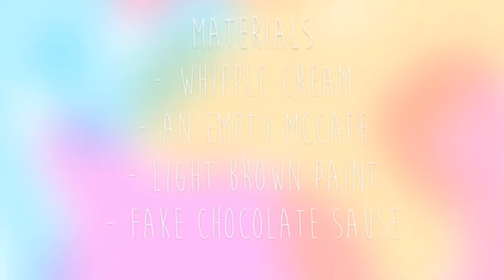DIY Fake McCafe!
Hi!

Today I'll show you how to make a FAKE McCafe from McDonalds.
Materials;
~ Fake chocolate sause.
~ Whipple cream.
~ An empty McCafe cup.
~ Light brown paint.